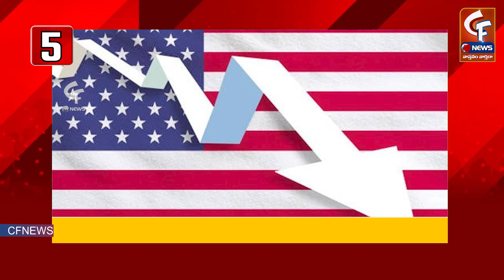Today Top 10 News in Telugu (25-01-2024) | Top Headlines in India | Latest News Updates in AP & TS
చూసినందుకు కృతఙ్ఞతలు.